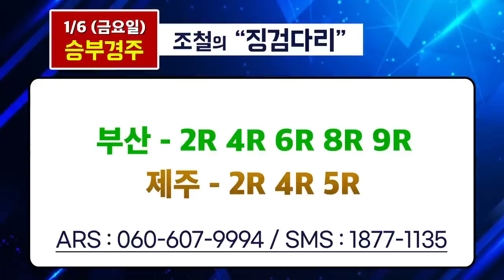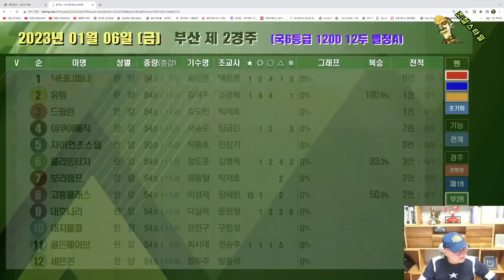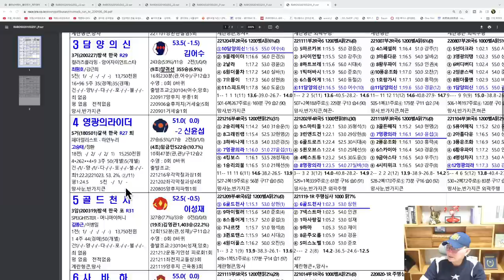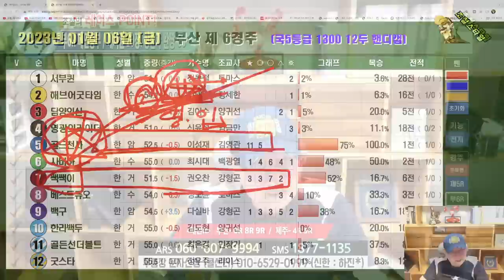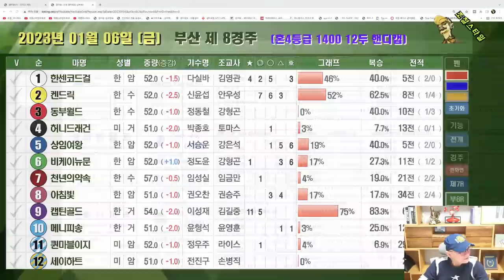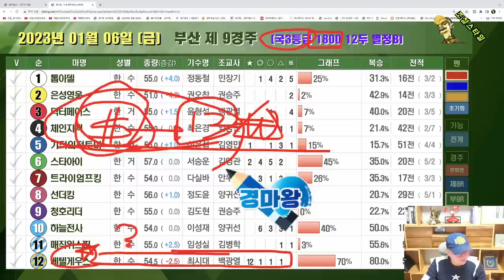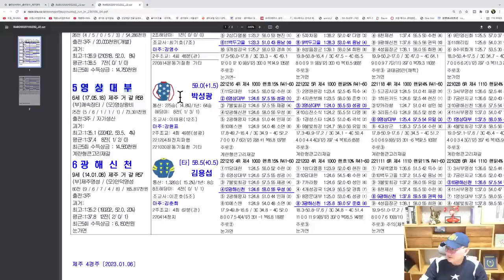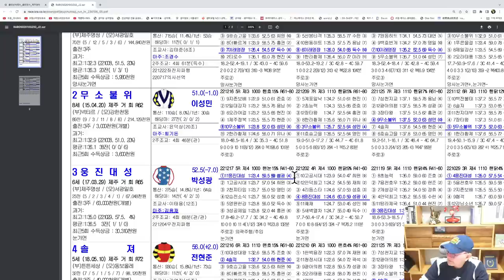[경마] 조철스타일 경마/ [1/6/금요] 실전베팅 / 징검다리 UCC